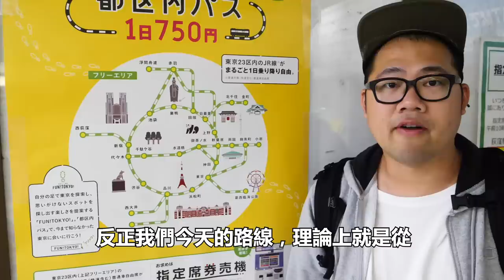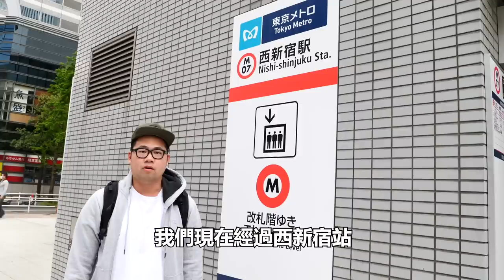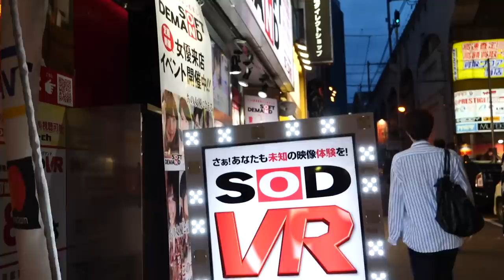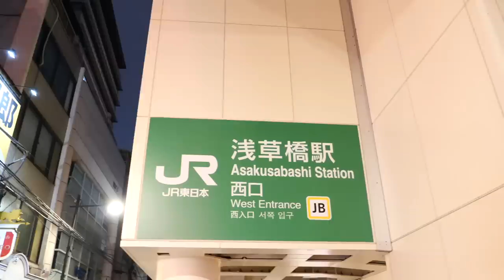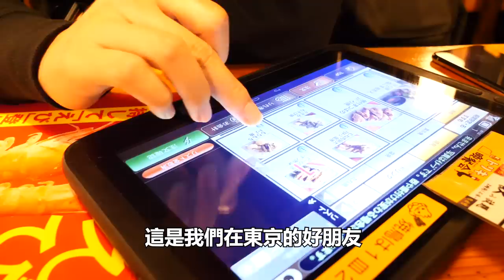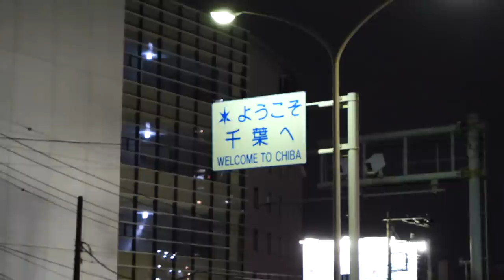挑戰走路橫跨東京23區！一日5萬步（38公里）達成｜東瞧特企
💪挑戰走路橫跨東京！一日5萬步（38公里）達成😰
繼上次的鐵腿一日遊之後
我們就一直想再挑戰不同的企劃，因為發現大家好像蠻喜歡看我們很累的. （是怎樣啊，你各位？？？）
所以沒顏值也沒魅力可賣的我們，決定再次出賣勞力，不辜負努力型YouTuber的名聲（我們自稱的名聲啦，不好意思）
這次直接挑戰橫跨東京23區，從地圖最西邊的西荻窪附近，一路往東走（當然不是完全的直線啦，我們有挑比較好玩的路線，所以比直線又更“遠”了不少），走到位在千葉縣的市川市，所謂的橫跨就是指從西到東的意思
搞了半天最後好像都是我（偉恩）一個人覺得太累了，包柏也是蠻累的但是沒有表現出來就是了，但本來東瞧我的人設就是負責耍廢的那個啊！！！